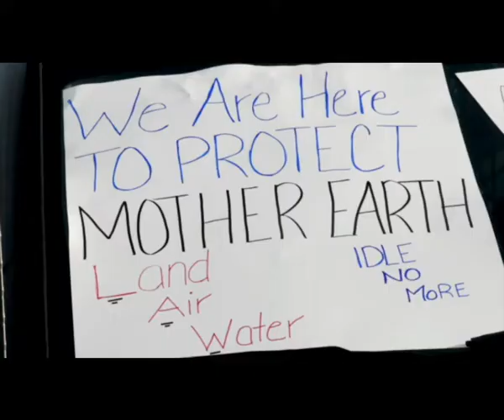Idle No More: Cockshutt Bridge 2013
On January 11th 2013 Idle No More called for a Global day of Action, Solidarity,  & Resurgence.
Six Nations and allies rallied at either end of Cockshutt Bridge which leads into Brantford.

Events took place across the country and across the world as Prime Minister Harper met with First Nations Chiefs after large and escalating solidarity protests, blockades, and Chief Theresa Spence's 30+ days hunger strike continued to bring attention to the underhanded, neglectful, human rights violating, eco tyrannical tactics that the Government still uses when dealing with First Nations people.

Photos and Video: Em Gee